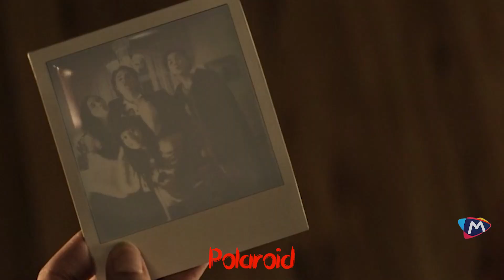Polaroid full horror movie